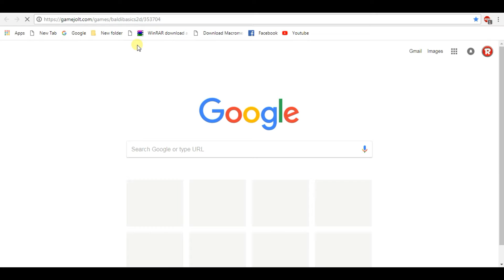How to download baldi 2D version for free